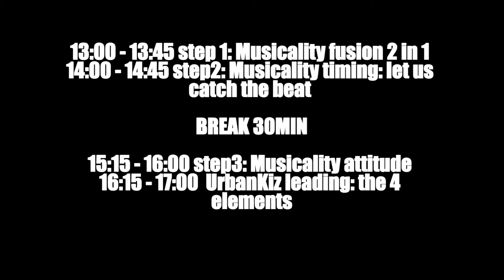Eweé - Nr.2 - PARTY Night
AS WE PROMISED
Once a month JacintoTeca Events will organize for you bigger party in the town on Saturday Night with great atmosphere, jokes, good dancers friendly crowd all this with international guest, interesting workshops, shows and animations.

For the SECOND  time Eweé will be -  Saturday 20.4.  with Callestt Calvin